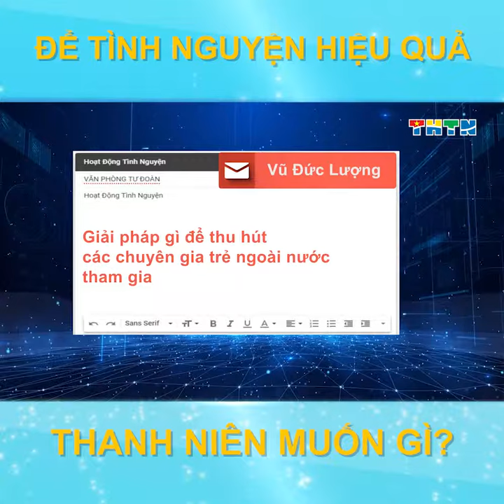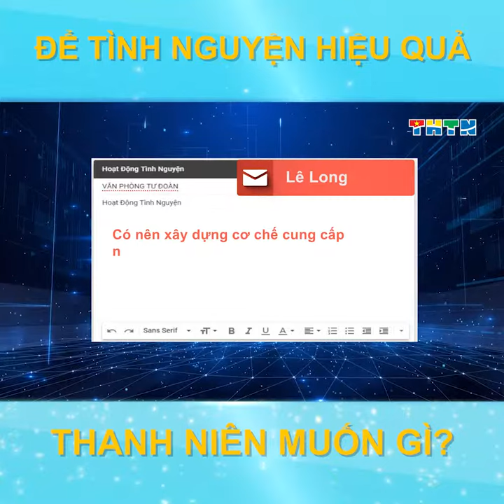CẨM NANG | Tình nguyện cần hỗ trợ điều gì?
Xem các video clip hay khác trong chuyên mục Cẩm nang tại:
Xem các video hấp dẫn trong các chuyên mục khác:
Địa chỉ: 62 Bà Triệu, Hoàn Kiếm, Hà Nội